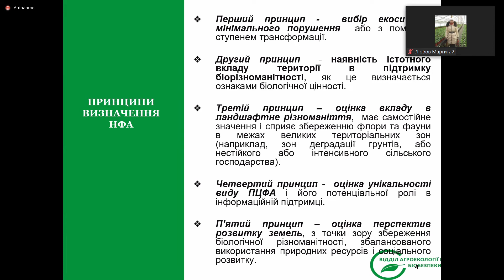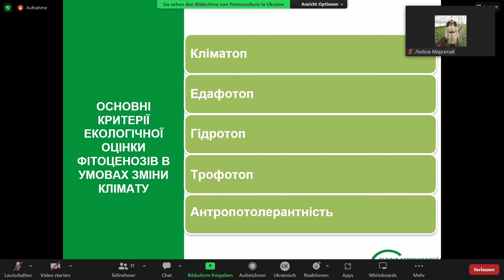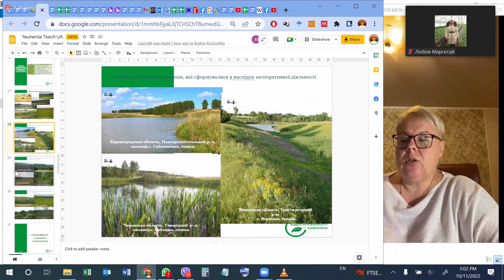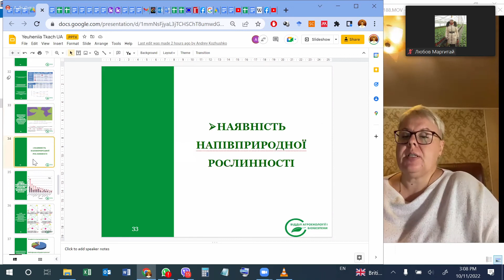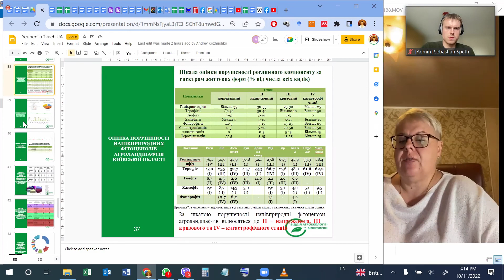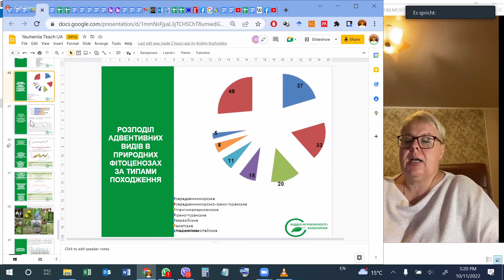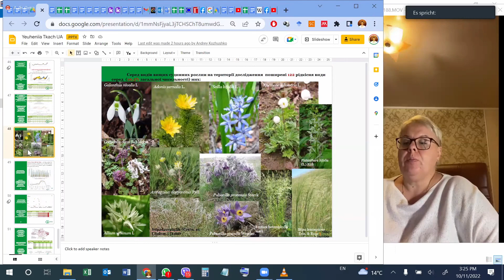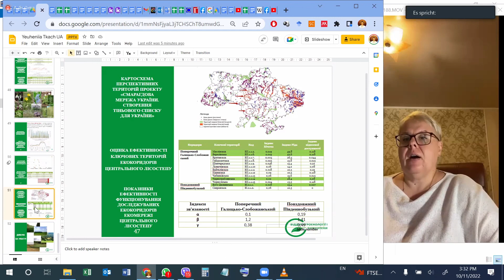Євгенія Ткач - Структура агрофітоценозів - версія 1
Ткач Євгенія - доктор біологічних наук в Інститут агроекології і природокористування НААН .
В її лекції розглянемо питання формування та функціонування фітоценозів агроландшафтів орієнтуючись на стан та структуру фіторізноманіття: основні принципи, критерії, класифікація фітоценозів.
З лекції ви дізнаєтесь ,як саме проводиться дослідження стану фітобіоти напівприродних фітоценозів в Україні, які саме методи та методики використувуються при оцінці стану фіторізноманіття та як за структурою фіторізносманіття визначити порушеність фітоценозу.
Це буде особливо цікаво та корисно науковцям при вивченні або дослідженні адвентивної фракції фітобіоти, а також при дослідженні рідкісних та зникаючих видів флори.